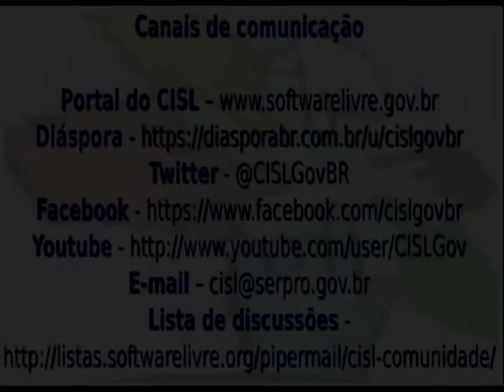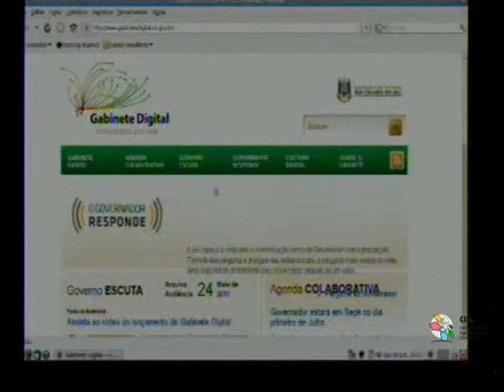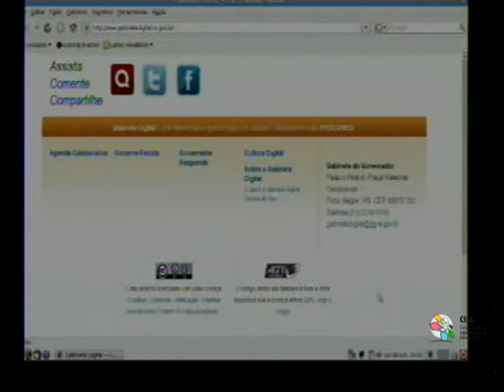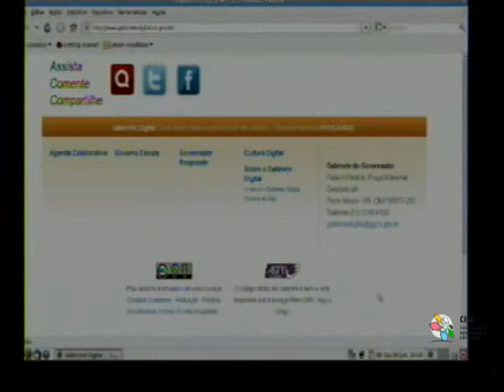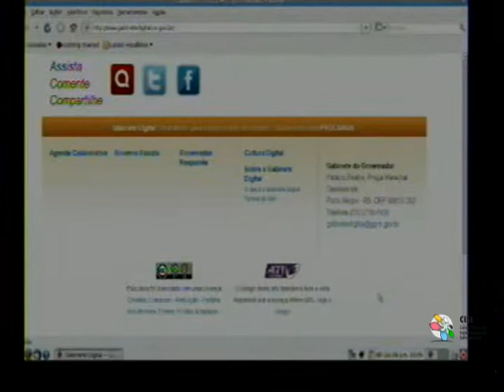Palestra Técnica do CISL: Gabinete Digital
Palestrante: Lincoln de Souza e Alessandra Nunes

Data: 09 de junho de 2011

Local: Serpro - Porto Alegre - RS

Colaboração: Coordenador do comitê regional de software livre de Porto Alegre, Lucas Alberto